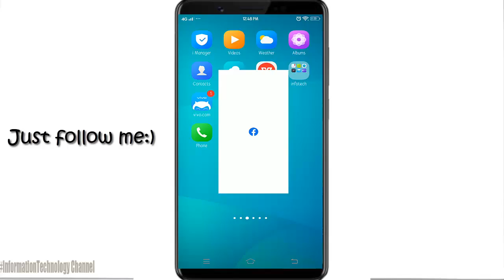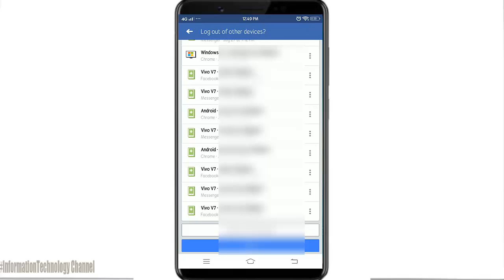How to Change Facebook Password in Facebook Application using Phone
In this video will teach you of How to Change your Facebook Account Password using your Phone.